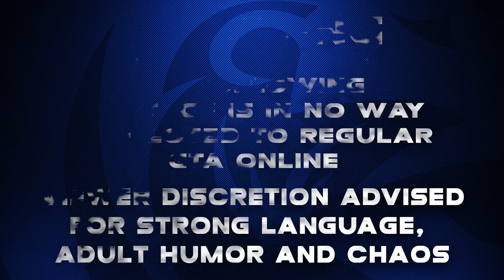Dept. of Justice Cops #228 - San Andreas War Zone (Criminal)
We set out to steal APC's from Zancudo. The resistance we fight is insane!